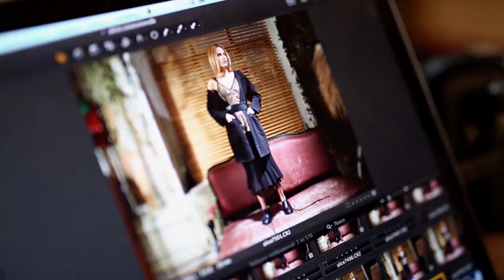Stylist Anna Guseva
editorial shooting/ stylist Anna Guseva / photographer Victor Polyakov / mariashi.ru